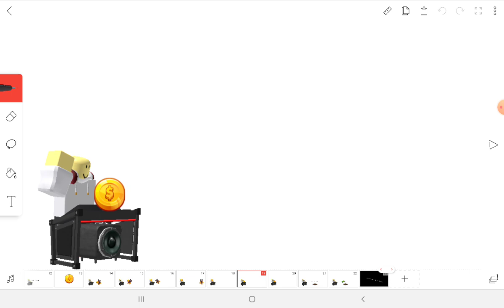what if dj booth haves +money buff